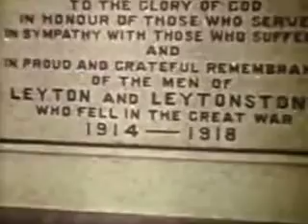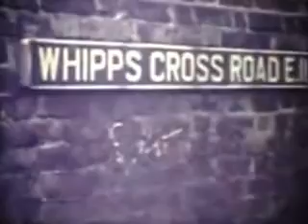Leytonstone in the 1930's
Courtesy of Leytonstone Life.